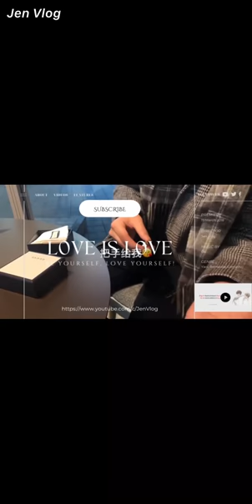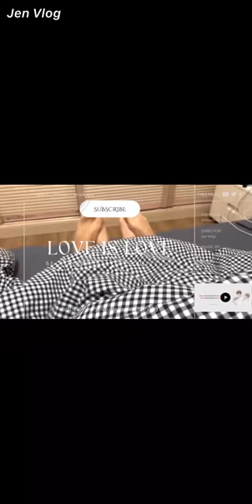[Engsub/BL] "Do you want to break up? - No, I love him, don't want to break up" Chen Lv & Liu Cong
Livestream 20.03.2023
Chen Lv/ Trần Luật: @Clv陈律
Date of birth/ Sinh ngày: 11/08/1997 - Leo/ Sư Tử
Hometown/Quê quán: Nanchang, Jiangxi Province/ Nam Xương, Giang Tây
Height/ Chiều cao: 1m75
Date of birth/ Sinh ngày: 29/09/2001 - Libra/ Thiên Bình
Height/ Chiều cao: 1m88
Hometown/ Quê quán: Guangzhou, Guangdong Province/ Quảng Châu, Quảng Đông

Jen Vlog